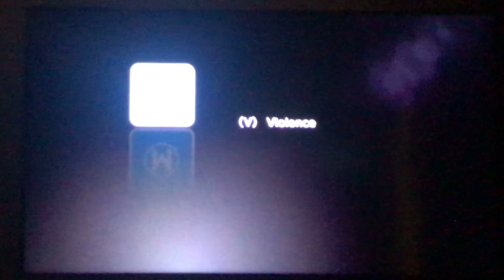2 Fast 2 Furious Foxtel Movies Ultra HD Intro